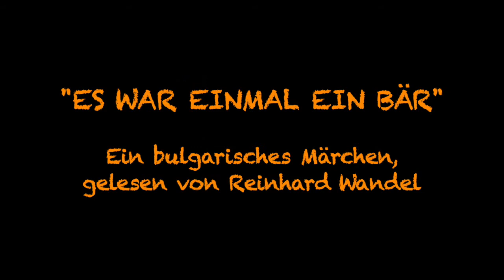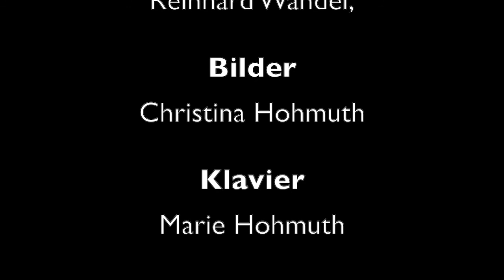Es war einmal ein Bär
Frankfurter lesen für Frankfurt
Reinhard Wandel liest
für die ganze Familie

gestaltet von Christina Hohmuth